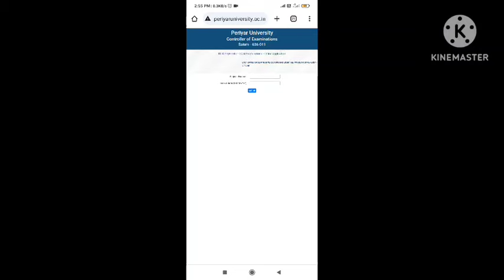Periyar University latest Updates!!